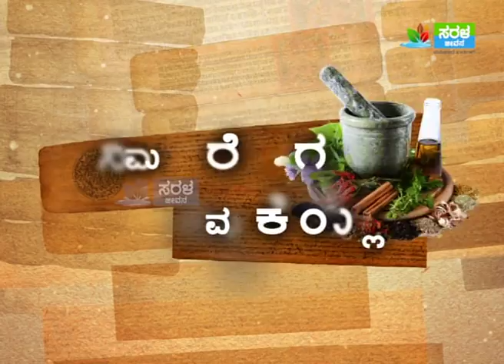ಭಯದಿಂದ ರೋಗನಿರೋಧಕ ಕುಗ್ಗುತ್ತವೆ Shri Shri Basavananda Swamiji- Fear affects your Health | Saral Jeevan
ಭಯದಿಂದ ರೋಗನಿರೋಧಕ ಕುಗ್ಗುತ್ತವೆ | Shri Shri Basavananda Swamiji - Fear Affects your Health | Nimma Arogya Nimma Kaiyalli | Saral Jeevan

ಆರೋಗ್ಯವೇ ಭಾಗ್ಯ ಎಂಬ ಗಾದೆ ಮಾತು ಅದೆಷ್ಟು ಸತ್ಯ ಅಲ್ವಾ? ಆದ್ರೆ ಇತ್ತೀಚಿನ ದಿನಗಳಲ್ಲಿ ಬದಲಾದ ಜೀವನ ಶೈಲಿ, ನಾವು ಸೇವಿಸುವ ಆಹಾರ, ವೈದ್ಯಕೀಯ ಚಿಕಿತ್ಸೆಗಳು, ಔಷದಿಗಳು ಹೀಗೆ ಪ್ರತಿಯೊಂದು ಸಹ ಬಿಸಿನೆಸ್ ಆಗಿ ಮಾರ್ಪಟ್ಟಿದ್ದು ಇದರಿಂದ ಅನೇಕ ಬಗೆಯ ಆರೋಗ್ಯ ಸಮಸ್ಯೆಗಳು ಜನರನ್ನು ಕಾಡುತ್ತಿವೆ.

ಜನರ ಆರೋಗ್ಯವನ್ನ ತಮ್ಮ ಬಂಡವಾಳವಾಗಿಸಿಕೊಂಡಿರುವ ಹಲವಾರು ಔಷದ ಮತ್ತು ಆಹಾರ ಉತ್ಪನ್ನ ಕಂಪನಿಗಳು ಜನರ ದಾರಿ ತಪ್ಪಿಸುತ್ತಿವೆ. ಈ ನಿಟ್ಟಿನಲ್ಲಿ ಆರೋಗ್ಯವನ್ನು ಕಾಪಾಡಿಕೊಳ್ಳುವುದು ಹೇಗೆ, ಯಾವ ಆಹಾರಗಳು ಆರೋಗ್ಯಕ್ಕೆ ಉತ್ತಮ, ಯಾವ ರೀತಿಯ ಔಷದಿಗಳನ್ನು ತೆಗೆದುಕೊಳ್ಳಬೇಕು, ಆಹಾರ ಧಾನ್ಯಗಳು ಮತ್ತು ಉಪವಾಸದ ಮಹತ್ವ, ಭಾರತೀಯ ಆಹಾರ ಪದ್ಧತಿ ಮತ್ತು ಆಯುರ್ವೇದದ ಮಹತ್ವವನ್ನ, ಯಾವುದೇ ಆರೋಗ್ಯ ಸಮಸ್ಯೆಗಳ ಬಗ್ಗೆ ಇರುವ ತಪ್ಪು ಕಲ್ಪನೆಗಳು, ಅವುಗಳಿಂದ ಹೊರಬರುವ ದಾರಿ ಹೀಗೆ ಇನ್ನೂ ಮುಂತಾದ ಆರೋಗ್ಯ ಸಂಬಂಧಿತ ವಿಷಯಗಳನ್ನು ಕರ್ನಾಟಕದ ಜನಪ್ರೀಯ, ಪರಿಣಿತ ಹಾಗೂ ಅನುಭವಿ ವೈದ್ಯರಿಂದ ಸರಳ ಜೀವನ ವಾಹಿನಿಯು ನಿಮ್ಮ ಮುಂದೆ “ನಿಮ್ಮ ಆರೋಗ್ಯ ನಿಮ್ಮ ಕೈಯಲ್ಲಿ” ಎಂಬ ವಿನೂತನ ಕಾರ್ಯಕ್ರಮವನ್ನು ನಿಮ್ಮ ಮುಂದೆ ತರುತ್ತಿದೆ.

Shri Shri Basavananda Swamiji is a spiritual guru from Dharwad, Karnataka. He lost his eyesight in childhood due to health issues but never lost hope. He joined a blind school and completed his education and his 2nd PUC (12th standard) along with regular students. He was a professor for one year and then focused his life on the health sector.

According to Swamiji physical health, mental health, social health, and spiritual health, all come under the health segment. For an overall healthy life, a person should take care of all these aspects of health. "Nimma Arogya Nimma Kayalli" is a program of Saral Jeevan where Swamiji shares his knowledge after years of experimentation on himself on how to lead a "HEALTHY LIFE".